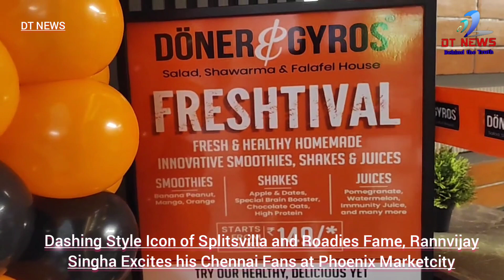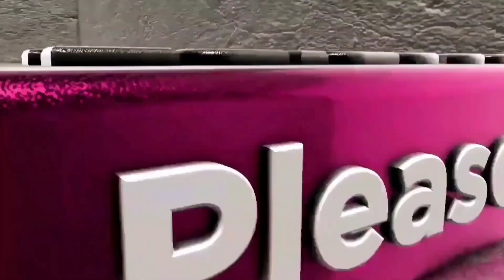Dashing Style Icon of Splitsvilla and Roadies Fame, Rannvijay Singha Excites his Chennai Fans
Dashing Style Icon of Splitsvilla and Roadies Fame, Rannvijay Singha Excites his Chennai Fans at Phoenix Marketcity

Special tasting session with chefs and foodies at the launch of Mediterranean restaurant
Meet and Greet at Doner and Gyros launch at Palladium, Phoenix Marketcity

Chennai October 14, 2023:  Phoenix Marketcity, one of the premium malls in Chennai witnessed great excitement and celebration on 13th October 2023 (Friday) at the launch of a well-known Mediterranean restaurant brand Doner and Gyros by Roadies and Splitsvilla fame host Rannvijay Singha who had galvanized his fans with his meet and greet session. Located at Palladium, Phoenix Marketcity Doner and Gyros famous and experts of Mediterranean flavours, its group of delicacies Doner sandwich, salads, falafel, shawarma, and Gyros sandwich has amazing connect with its customers. Fans went crazy post interacting and spending time with the charming and well-known TV host Rannvijay Singha on his future, favorite dishes, passion for reality shows and fitness routines.

Apart from the shopaholics and cinephiles, Friday evening at Palladium, Phoenix Marketcity, Chennai turned out to be a rendezvous abuzz with foodies, gourmands, chefs, and people who love experimenting with Mediterranean versions of sandwiches and falafels coupled with an entertaining and engaging session with the stunning and magnetic TV host Rannvijay Singha adding fun and style at the launch of the premium Turkish and Mediterranean chain of restaurant. Commenting on the launch of Doner and Gyros at Palladium, Phoenix Marketcity Chennai Rannvijay expressed " This is my most favourite restaurant and I love Mediterranean cuisine especially hummus. Phoenix Marketcity will be my best destination in Chennai, and I am very excited to be part of this launch in Chennai. "
Weekends at Phoenix Marketcity, Chennai always has busy crowds exploring and indulging in their retail therapy and spend some fun filled evenings with their loved ones at stores, food courts, restaurants and at the movies. Discovering and enjoying distinct Mediterranean cuisine at Donor and Gyros with great fun, music and entertainment made this a very memorable weekend evening for the people of Chennai.

About Phoenix Marketcity: A premier destination for luxury lifestyle, it provides guests a variety of opulent options. Phoenix continues to be "The" destination for the most affluent and sophisticated residents of the city as well as expats thanks to its truly international appearance and feel, elegantly decorated interiors, and the best of food, fashion, and entertainment from across the world. The mall provides Chennai with the most extensive and appealing lifestyle shopping experience. The stores represent a comprehensive mix of international, national, and regional luxury brands. Phoenix Marketcity in Chennai is more than simply a mall; it's a confluence of fascinating cultures, lovely clothes, and high-end couture. A city within a city, in an urban setting with coexisting shopping, entertainment, and leisure options.